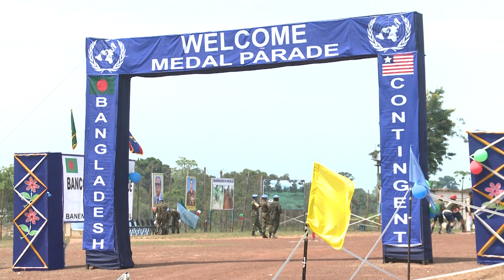Bangladesh Contingent medal awards ceremony in Gbarnga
257 troops of BANENGR (MULTIROLE)-1/23 received UN Peacekeeping medals for their service to Liberia in a ceremony held at the Cari Complex in Gbarnga on April 22, 2016.  The troops comprise members of the Bangladesh Army and the Corps of Engineers.

Deputy Special Representative of the Secretary General for Rule of Law, UNMIL,  Mr.Waldemar Vrey expressed his conviction that Liberia can be fully responsible for its own security following 12 years unbroken Peace in the country.